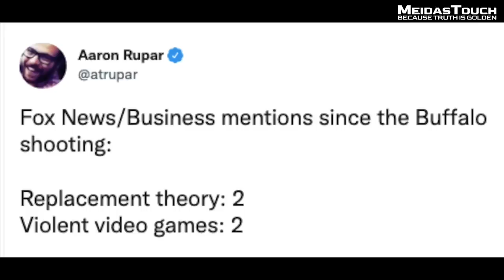Muslim TV hosts EXPOSE clear DOUBLE STANDARD in recent Buffalo shooting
MSNBC hosts Mehdi Hasan and Ayman Mohyeldin shared their thoughts on the double standard exposed by the recent hate crime in Buffalo and explore Tucker Carlson's culpability in the crime. Francis Maxwell reacts.

Video by Francis Maxwell.